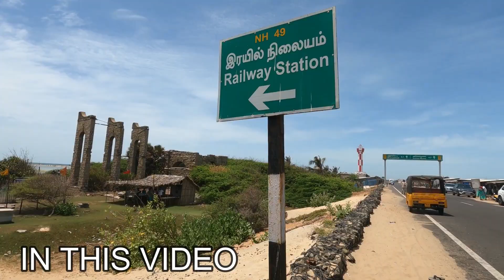ರಾಮನು ವಾನರು ರಾಮಸೇತುವೆಯನ್ನು ಕಟ್ಟಿದ ಸ್ಥಳ | The Real Rama Setu Bridge | India To Sri Lanka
Hi friends

Rama Setuis a chain of natural limestone shoals, between Pamban Island, also known as Rameswaram Island, off the south- eastern coast of Tamil Nadu, India, and Mannar Island, off the north-western coast of Sri Lanka. Geological evidence suggests that this bridge is a former land connection between India and Sri Lanka.

Address :-

                Hello! My friends 👋. My name is "MANJU". We have this YouTube channel named "MANJU KADABI MK